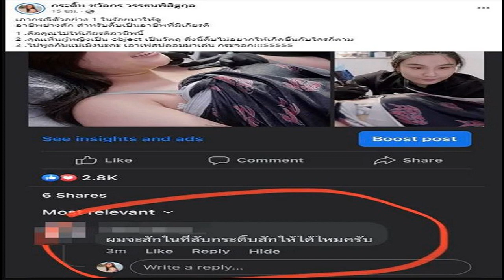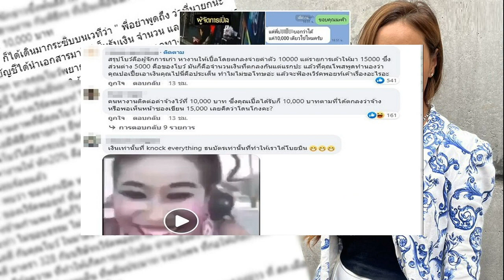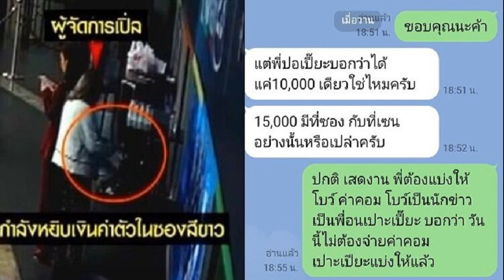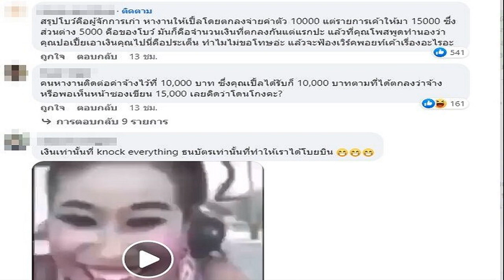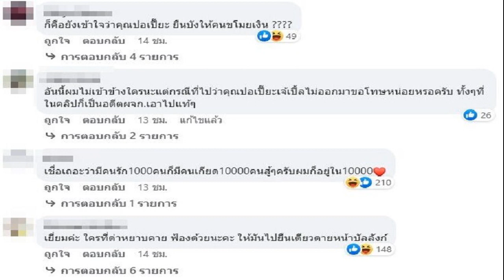กระติ๊บ เจอลูกค้าให้สักของลับ ฟาดเดือด ไล่ไปพูดกับแม่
ปรี๊ดทันที เมื่อล่าสุด นักแสดงและพิธีกรสาว กระติ๊บ ชวัลกร ถูกชาวเน็ตรายหนึ่งเข้ามาคอมเมนต์ถามว่า ผมจะสักในที่ลับกระติ๊บสักให้ได้ไหมครับ

โดยงานนี้กระติ๊บ ไม่ทน ฟาดกลับแบบทันทีว่า เอากรณีตัวอย่าง 1 ในร้อยมาให้ดู อาชีพช่างสัก สำหรับติ๊บเป็นอาชีพที่มีเกียรติ 1 .คือคุณไม่ให้เกียรติอาชีพนี้2 .คุณเห็นผู้หญิงเป็น object เป็นวัตถุ สิ่งนี้ติ๊บไม่อยากให้เกิดขึ้นกับใครก็ตาม 3 .ไปพูดกับแม่เมิงนะคะ เอาเฟสปลอมมาเล่น กระจอก!55555
โดยเรื่องการรับงานสัก กระติ๊บเคยให้สัมภาษณ์กับ ข่าวสดออนไลน์ “ถ้าเราเจอแนวที่ใช่แล้วตรงกับที่ลูกค้าต้องการ เราก็อยากจะทำจริงๆ อยากจะรีบทำให้เลย แต่หลายๆ คนที่ทักมาบางทีน้ำมันไม่ใช่แนวที่เราถนัด ก็จะไม่ได้รับ เราจะถนัด Micro-realistic tattoo ภาพเหมือนเล็กๆ บางคนมาบอกว่าให้เราสักยันต์ เราก็ไม่ได้สัก สักญี่ปุ่นไหม ก็ไม่ได้สัก